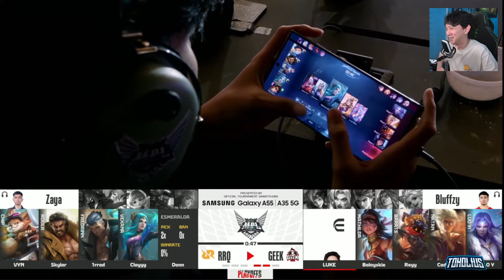REVERSE SWEEP IS REAL? RRQ VS GEEK GAME 3 MPL-ID S13 PLAYOFF DAY-1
What's on this video:

=== Battle Station ===
- Elgato HD60 S+
- 2 Elgato Key Light Air
- Elgato Wave:3